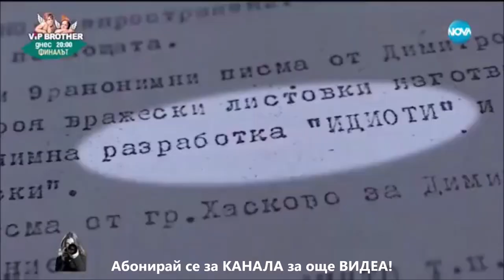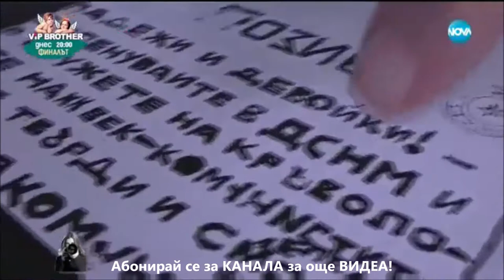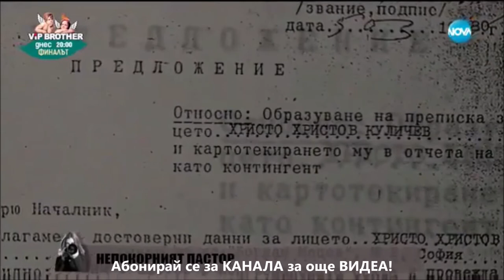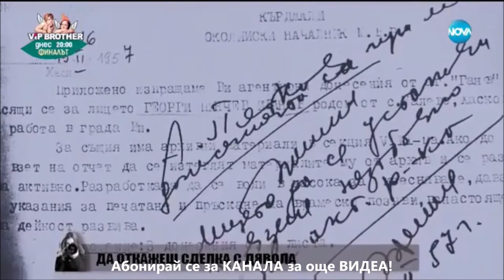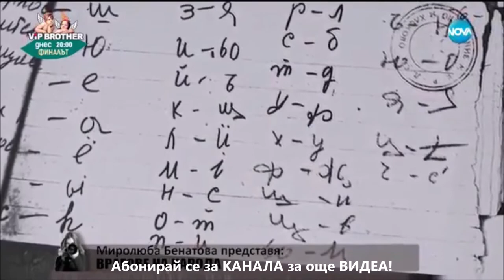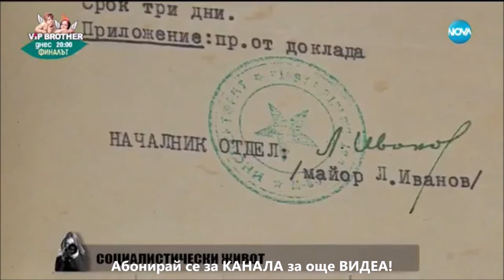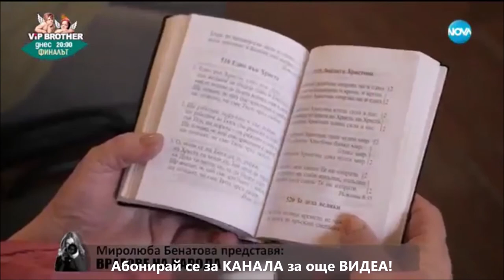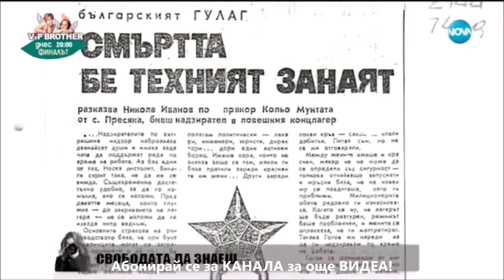Репресиите през комунизма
Благодарение на Вас истината няма да остане скрита и никой няма да избяга от нея!

UNICREDIT BULBANK AD
7 Sveta Nedelya Sq.
1000 Sofia
Bulgaria
SWIFT (BIC): UNCRBGSF
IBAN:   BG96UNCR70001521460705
бенефициент : NIZAMOV